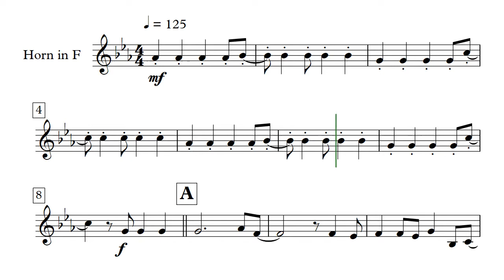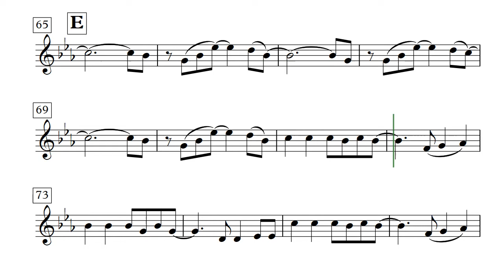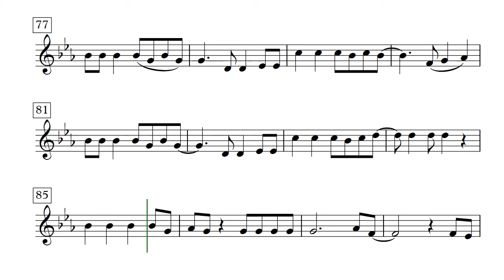Viva La Vida – Horn Solo (Sheet Music)